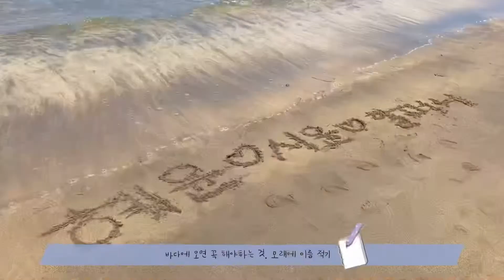젊은 갬성 제주1박 2일 .. 방역수칙 지키며 여행하기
제주도는 그저 공기만으로도 좋다고해요~
마스크쓰고, 인적드문 곳으로 홀로여행
영상으로 따라가 봅니다